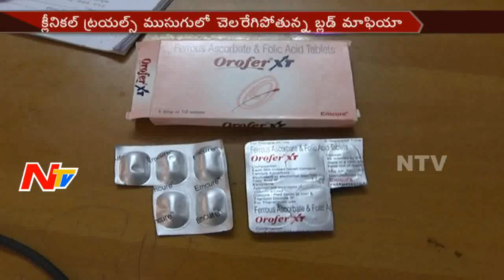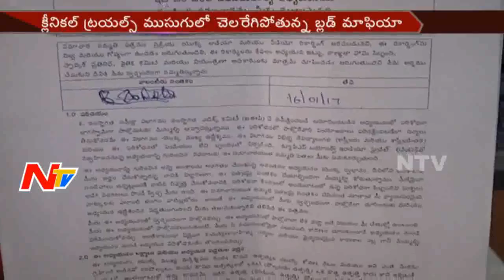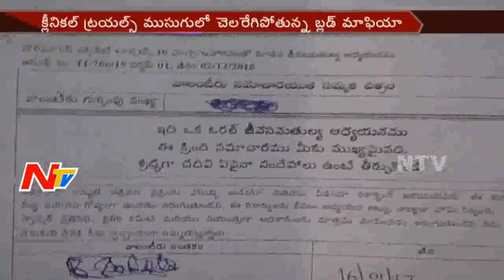Claret Mafia in name of Clinical Trials || Hyderabad || NTV